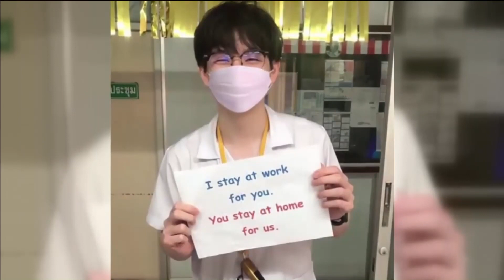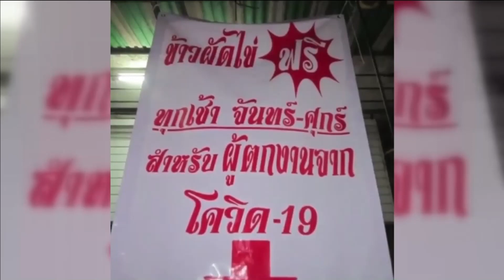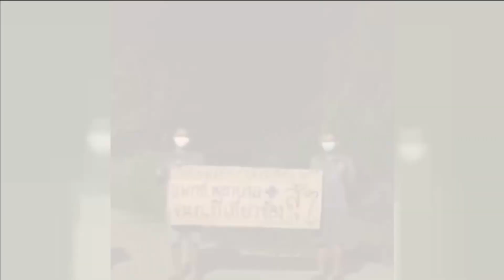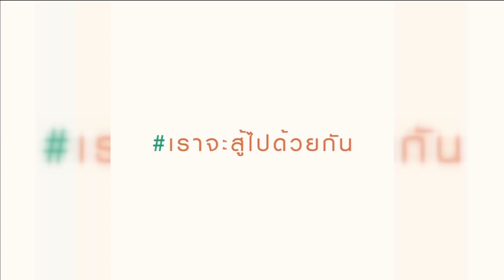63-04-07 MV รวมภาพประทับใจ คนไทยไม่ทิ้งกัน โดย สสส.